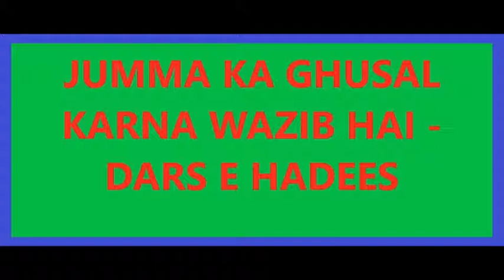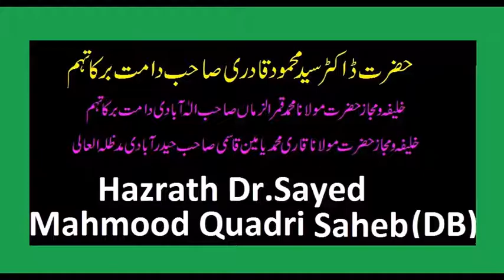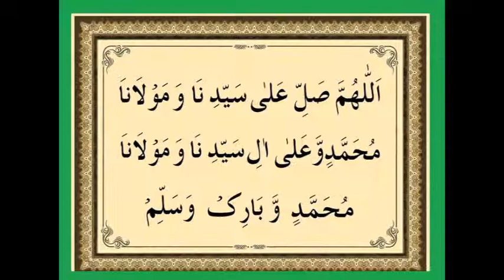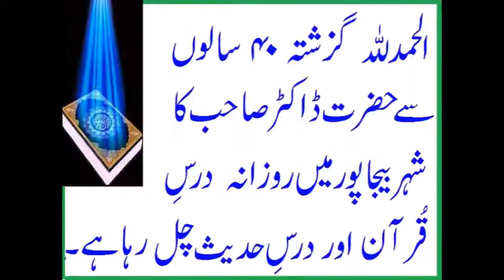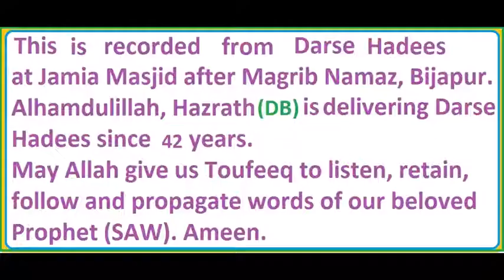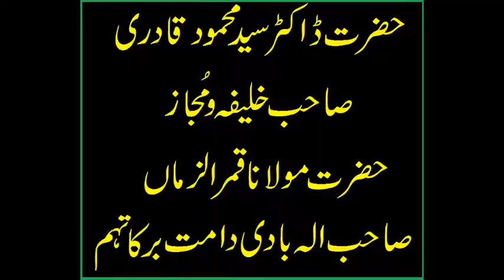JUMMA KA GUSUL - DARS E HADEES